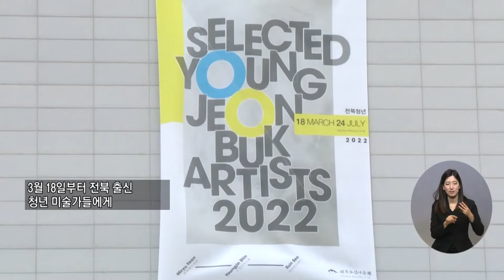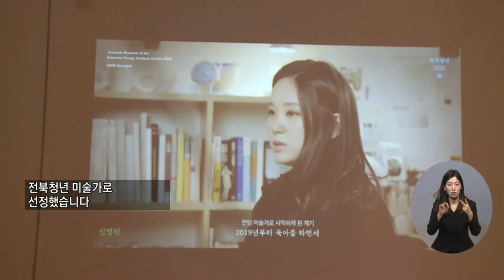복지TV뉴스 1599회 4월 6일 (수) 주요9 전북도립미술관, ‘전북청년 2022’ 전시회 개최_장유진 기자